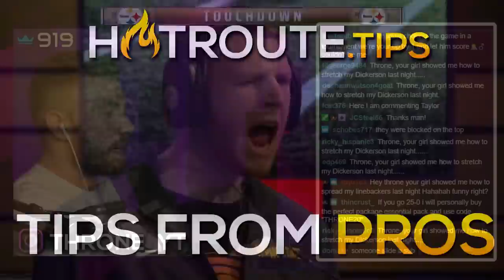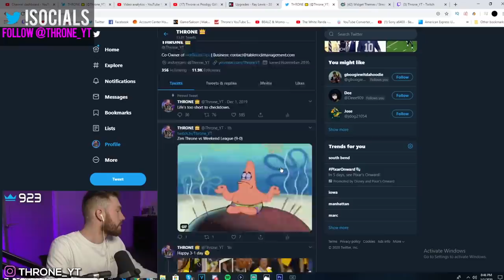Throne gets SCREWED for entire game of Madden 20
This gameplay was from my stream over definitely one of the most unlucky Madden 20 games I've ever played, and it comes down to the last play!